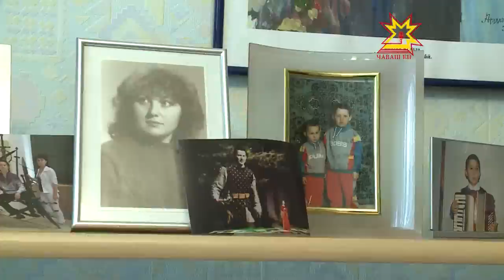Кил ăшши. Выпуск 15.05.2015